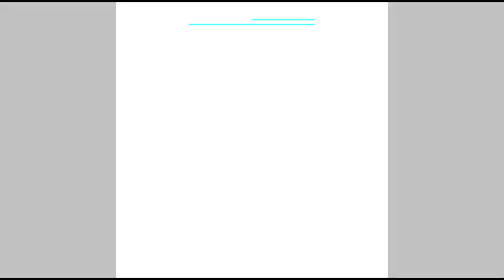My own animatronic drawing 😊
This is my own drawing of my own animatronic, similar to foxy hope you like it 😊